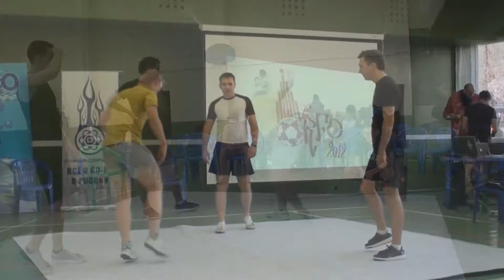Vasek Klouda RFO 2012